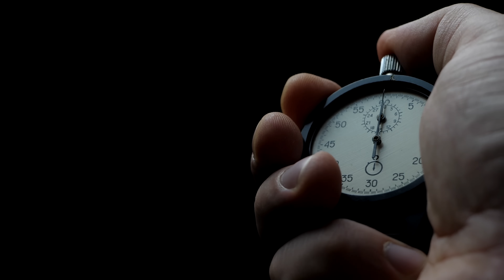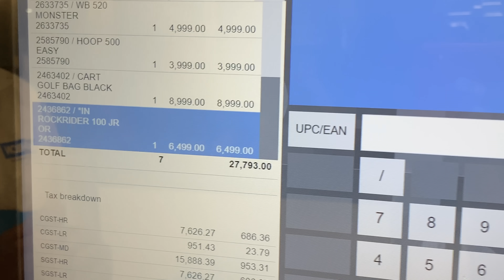SUBSCRIBER CAN BUY WHATEVER HE WANTS